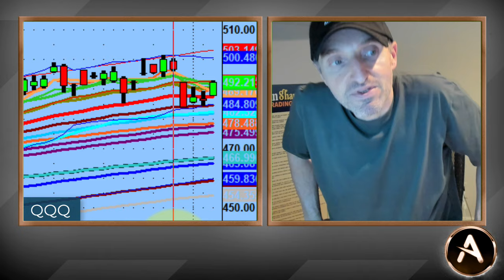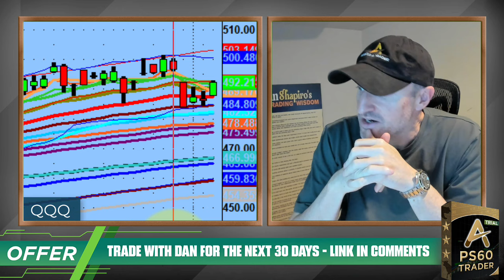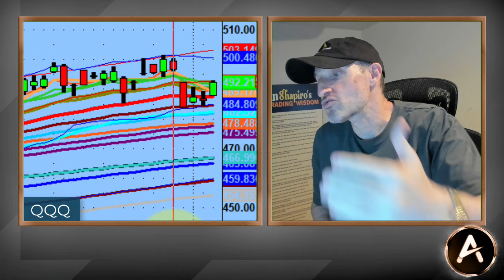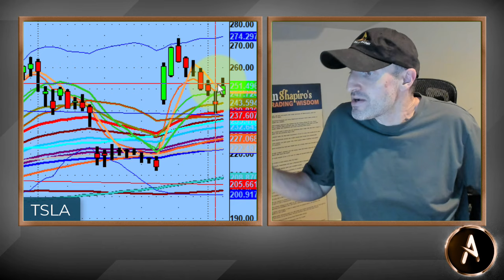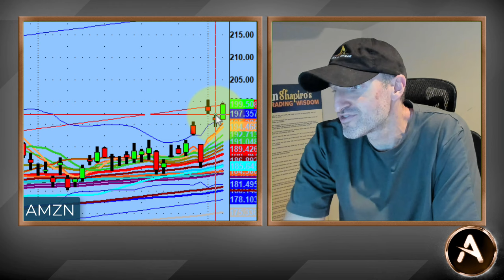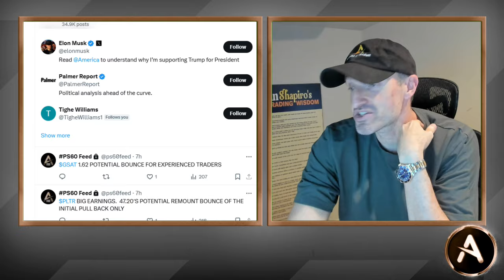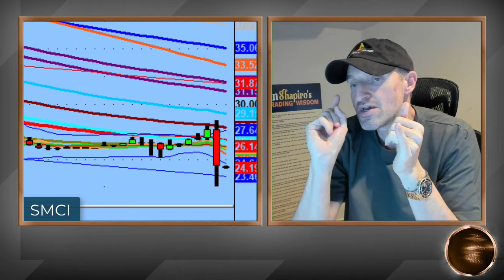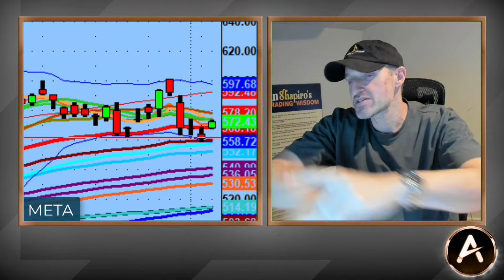A Surprise Election Day Rally! Will The Market Have A Continuation Rally Tomorrow And Beyond?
I expected it to be a stalemate or a bit slow today. Instead there was some great value to be had in the market today.

Many names regaining some previous channels for some solid moves to the upside.

$NVDA, $TSLA and even $PLTR had a great profit taking bounce play.

💚 COMMUNITY SUPPORT 💚